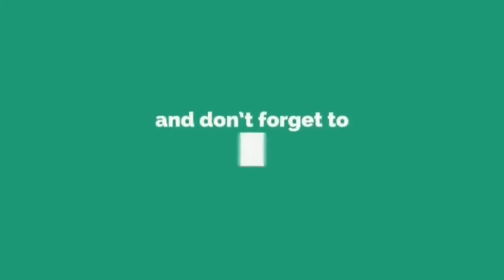Bila Achey & Black Menari Tarian Naga Pecah Perut Weh!